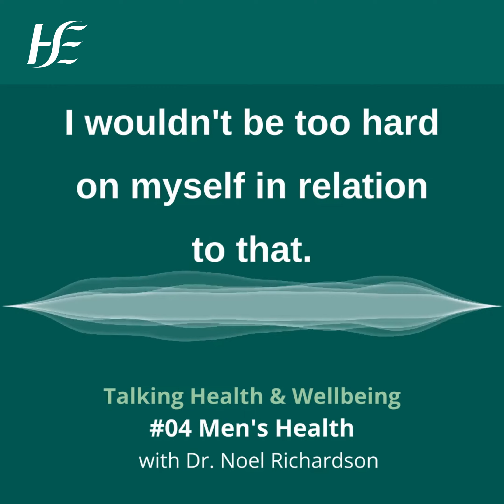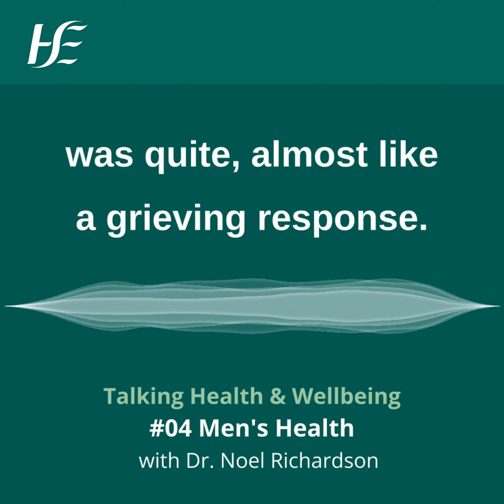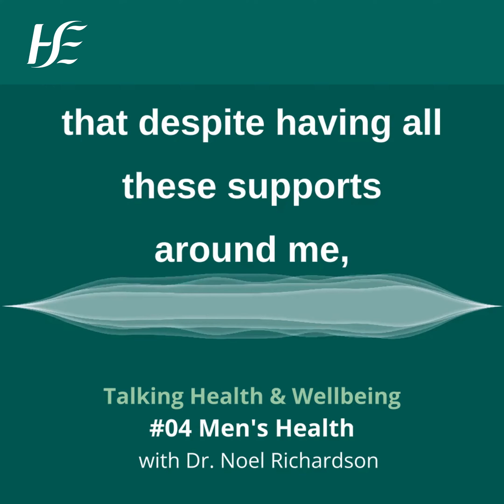HSE Talking Health and Wellbeing Podcast Episode 4 - Men's Health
In this podcast episode listen to Dr. Noel Richardson as he discusses the rationale behind a focus on men’s health, how masculinity plays a role in men’s help seeking behaviours and some of the new initiatives developed in recent years to improve men’s health. He also reflects on his own Parkinson’s diagnosis and what that taught him about men’s health. Hosted by Fergal Fox.
Listen and follow wherever you get your podcasts or on the HSE Health and Wellbeing YouTube channel